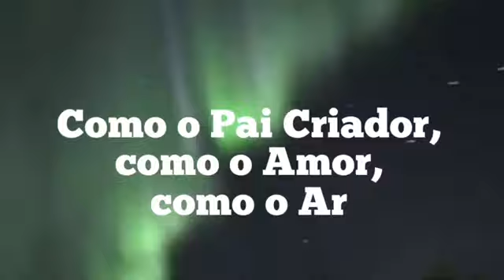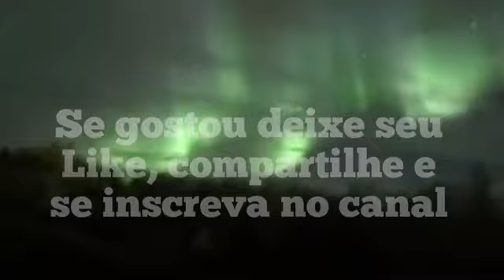O PODER DO AMOR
Bezerra de Meneses, Rowena e mais